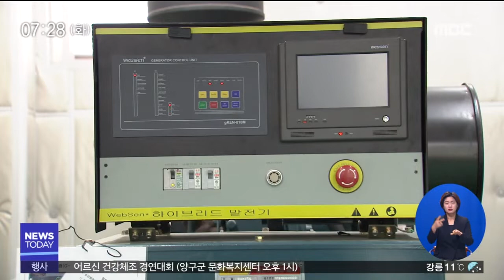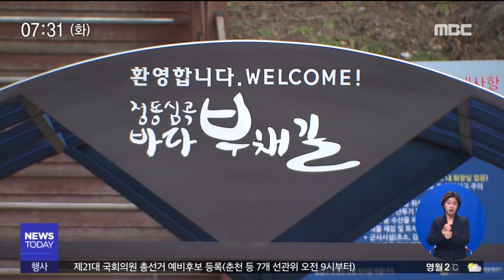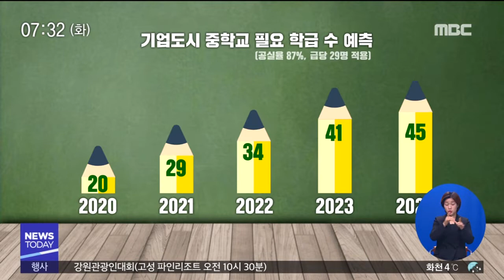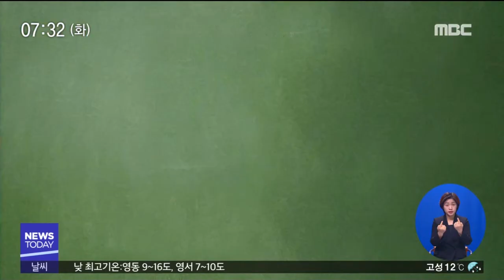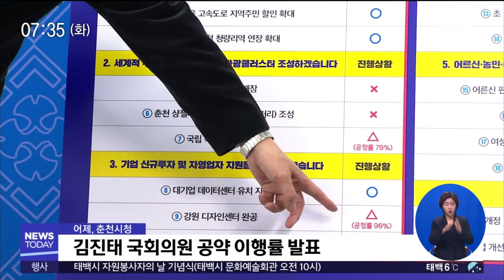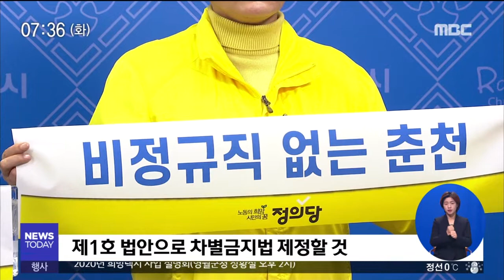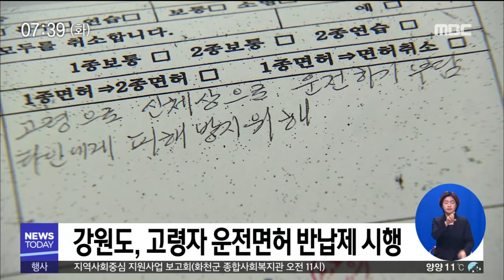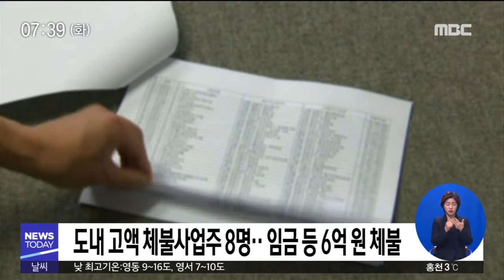[춘천MBC] 뉴스투데이 2019.12.17